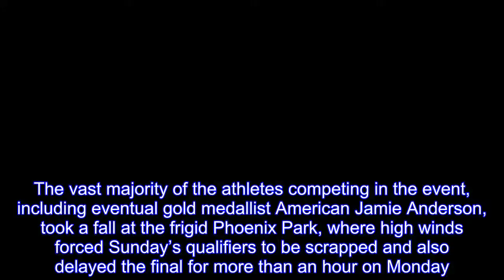Snowboarders hit back after ‘dangerous’ Winter Olympic final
Angry snowboarders have hit out at the “really dangerous” women’s slopestyle final at the Pyeongchang Winter Olympics, saying it should have been canceled or postponed after vicious winds caused a string of crashes on Monday.The vast majority of the athletes competing in the event, including eventual gold medallist American Jamie Anderson, took a fall at the frigid Phoenix Park, where high winds forced Sunday’s qualifiers to be scrapped and also delayed the final for more than an hour on Monday.It was not the first event to be affected by the swirling winds in Pyeongchang, as the prestigious men’s downhill skiing had to be moved to Thursday after falling victim to the conditions.None of the snowboarders suffered major injury as gusting winds wreaked havoc, but the International Olympic Committee (IOC) and International Ski Federation (FIS) are sure to face awkward questions as to why the final was not postponed.Enni Rukajarvi mastered the conditions better than most and took bronze behind defending champion Anderson and Laurie Blouin of Canada, but the Finn said her achievement had been overshadowed.“Most happy that no one got hurt really bad,” she said.Asked whether it had been the right decision to hold the event, she replied: “It wasn’t.It was better in the practice, but then it got really bad, so they should have canceled it or moved it.”The 27-year-old added: “The weather was bad and too dangerous and I got a lot of wind in my run, so that was bad, too.I had a fall and hurt my chin a little bit so it wasn’t too nice.”On Sunday, the 17-year-old Tess Coady, the youngest member of the Australian team in South Korea, was forced out of the Games after wrecking her left knee in training.Coady blamed the weather and Austrian rival Anna Gasser said: “So many people got hurt because of the wind already.“Even yesterday, the practice we did in the morning was dangerous,” added Gasser after finishing 15th in the slopestyle.Gasser called it “a lottery” and said: “I don’t think it was a fair competition and I’m a little disappointed in the organization that they pulled through with it.“From my point of view I think it was not a good show for women’s snowboarding.”Elsewhere in Pyeongchang on day three, German biathlete Laura Dahlmeier became the first double gold medalist of the Olympics by capturing the women’s 10-kilometer pursuit.She had previously won the 7.5-kilometer sprint at the weekend.With a healthy lead, Dahlmeier grabbed a German flag from a fan in the crowd about 50 meters from the finish line and began waving it as she crossed.Dahlmeier entered the games ranked fourth in the world but had never won a gold medal.She is quickly becoming the darling of the German team.After hitting all 10 targets in the sprint, Dahlmeier was nearly perfect again in her second race, hitting 19 of 20 shots to cruise to a victory by more than 29 seconds over Slovakia’s Anastasiya Kuzmina, who edged France’s Anais Bescond for silver.